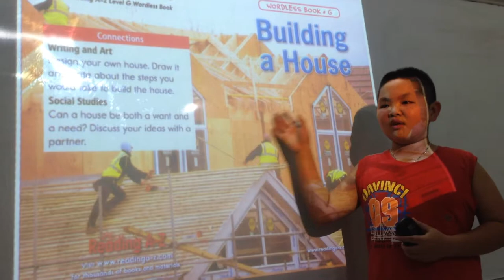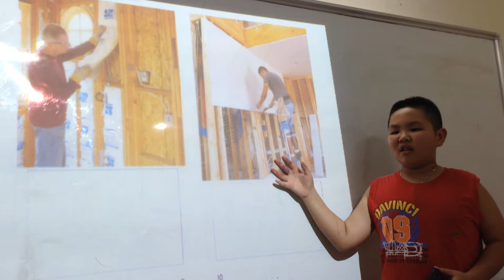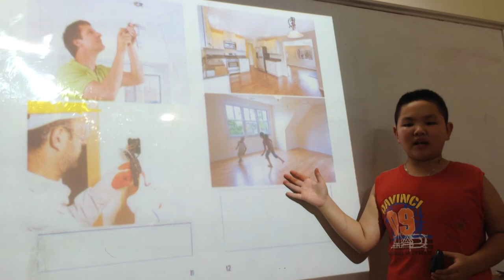Building a house Billy